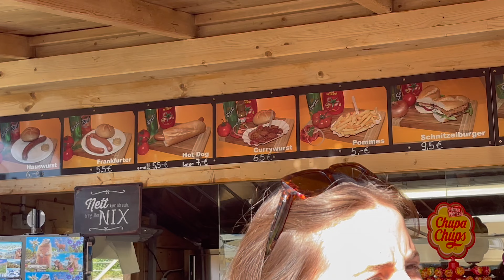Madrid, Budapest, Vienna and South Tyrol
Don't ask me about the concert, I'll cry